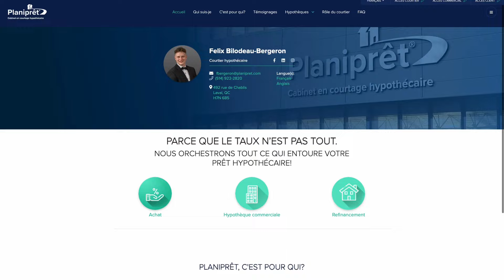💵 Comment Ne Plus JAMAIS Manquer d’Argent! 💵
Tant que tu vas te lever le matin pour aller chercher de l'eau, tu vas devoir travailler. Mais ce n'est pas parce que la très grande majorité de la population utilise cette technique que c'est la seule, ni même la meilleure. Grâce à l'histoire du porteur d'eau, tu vas voir comment c'est possible d'atteindre l'indépendance financière.

Changez votre situation financière et prenez le contrôle de votre temps grâce au Programme 2x4 pour débuter en immobilier

Contactez Félix Bergeron Courtier Hypothécaire pour pouvoir connaitre votre capacité d'emprunt et choisir le meilleur prêt qui correspond à vos besoins

Vous avez envie de débuter en immobilier, passez à l'action grâce à mes programmes de formations et d'accompagnement privée sur l'immobilier

Je ne suis pas quelqu'un avec un titre particulier sur la finance ou en immobilier. Je ne suis qu'un investisseur immobilier privé et je partage mes expériences et ma réalité afin de vous inspirer, motiver et vous aider à évoluer sur le plan financier et l'immobilier pour viser l'indépendance financière. Je vous montre comment investir en immobilier selon mes bons et mauvais coups. Toute information précise doit être validée pour votre situation et votre finance personnelle auprès d'un notaire / avocat / fiscaliste.

Rémi Bergeron